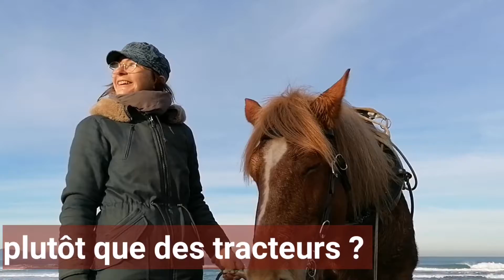Biarritz : des chevaux testés pour nettoyer la plage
La Ville de Biarritz a expérimenté, mardi 26 janvier 2021, sur la plage de la Milady, le ramassage des déchets avec un cheval de trait. Été comme hiver, les plages sont habituellement nettoyées par des tracteurs. En utilisant l'animal plutôt que le moteur, il s'agit de limiter l'impact sur le milieu naturel. Une vidéo de Raphaëlle Gourin